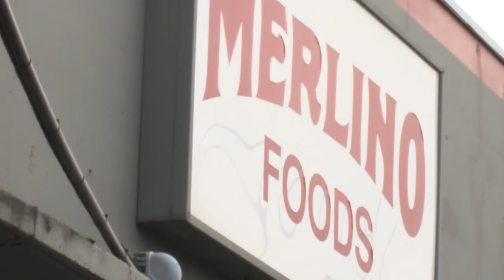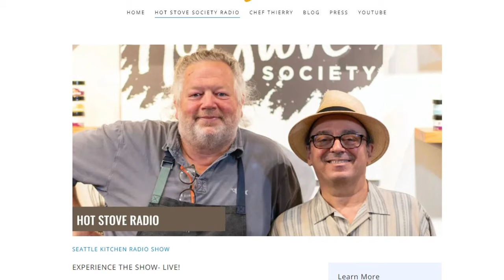Thierry Rautureau, known as 'The Chef in the Hat,' dies at 64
Thierry Rautureau, known worldwide as the Chef in Hat, has died at the age of 64.

Rautureau was the co-host of "Seattle Kitchen" with chef Tom Douglas on KIRO 97.3 FM from 2003 to present, with a break from 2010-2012.

 "I think we're going to miss him on the radio with Tom because that's been huge to bring him and food to the forefront of the city," said Todd Biesold, the vice president of Merlino Foods, one of the vendors to Rautureau's restaurants.